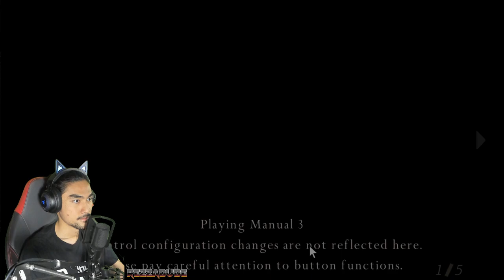Raksasa AIR & DARAT ! RESIDENT EVIL 4 | "PART 3" (MALAYSIA) RezZaDude